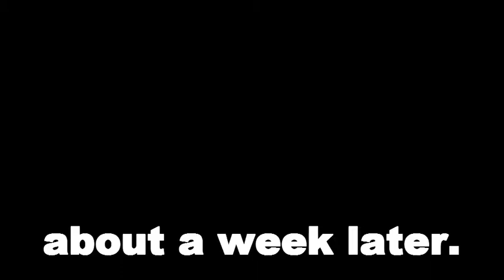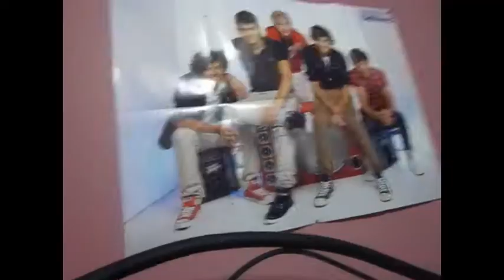TASMANIA REPRESENT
Say hello to Tasmania! Best place in the world.